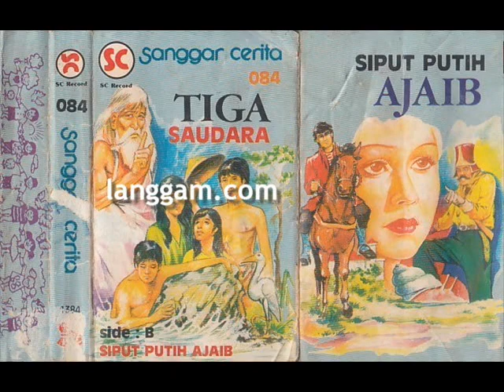SANGGAR CERITA - SIPUT PUTIH AJAIB